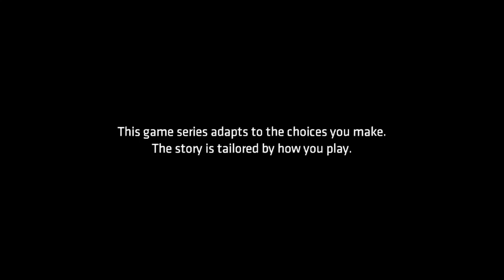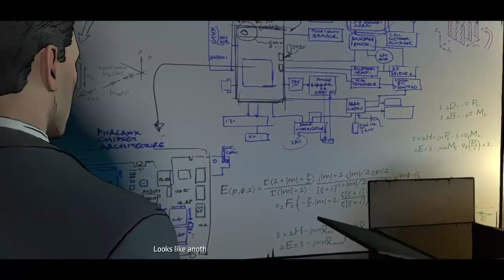Batman episode 3 pt1 released early